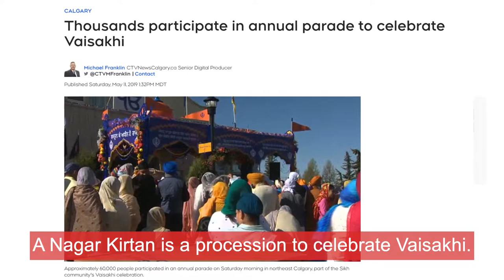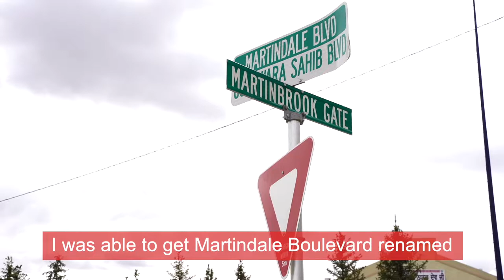Happy Vaisakhi! George Chahal